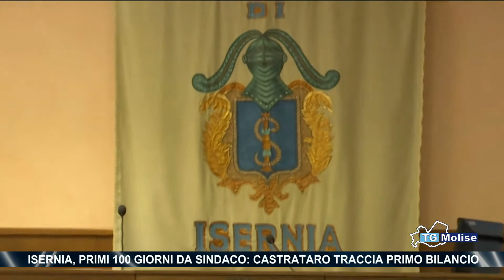Isernia, primi 100 giorni da sindaco: Castrataro traccia primo bilancio